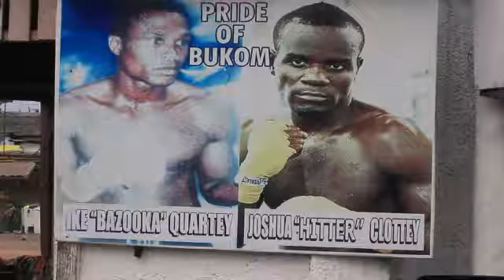حي بوكوم مصنع ابطال الملاكمة في العاصمة الغانية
يتحرك الفتى الغاني باركينز تاكيي-ايدو ابن الثالثة عشرة بخفة حول كرة اللكم التي يبرحها ضربا خلال التمارين على الملاكمة، وكله أمل في ان يصل يوما ما الى المجد بعيدا عن حياة البؤس في حيه.